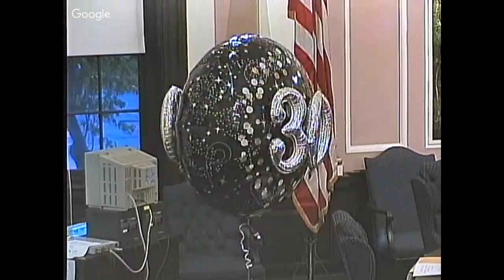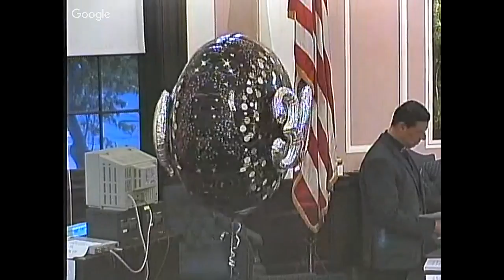Township Committee Meeting - May 15, 2018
Township Committee Meeting - Tuesday, May 15, 2018